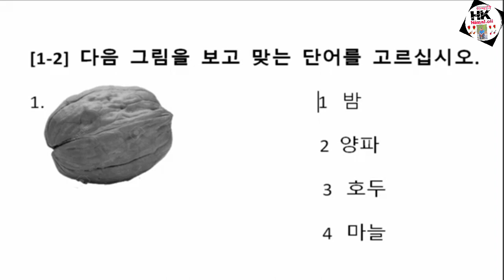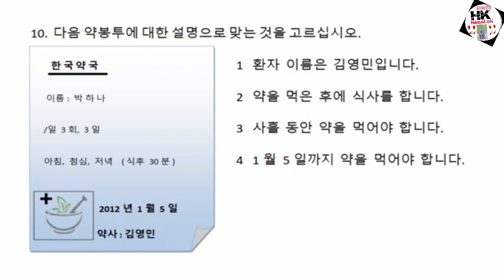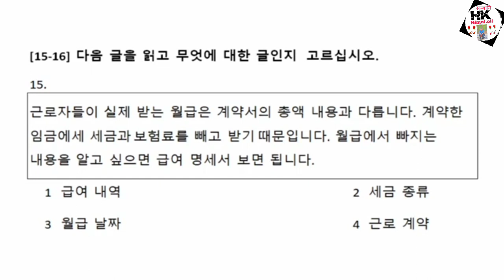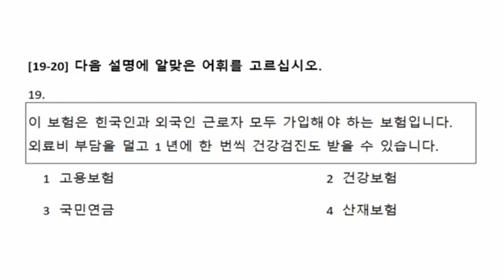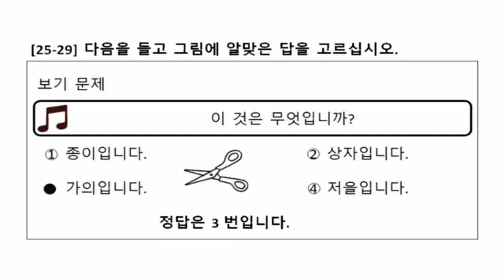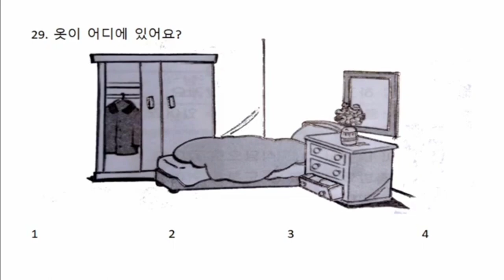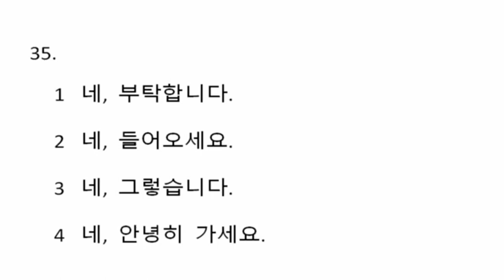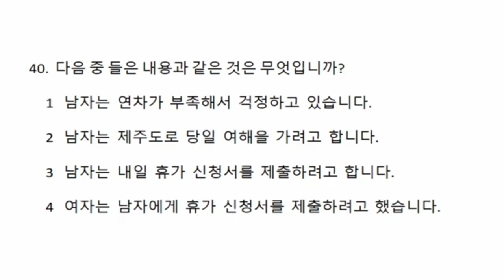Eps topik exam mission 2022 Set 12